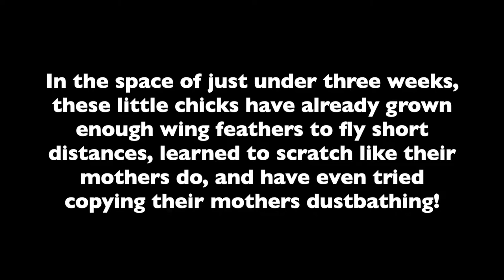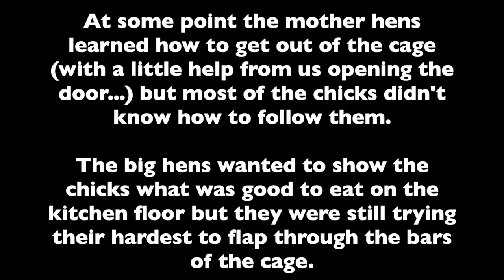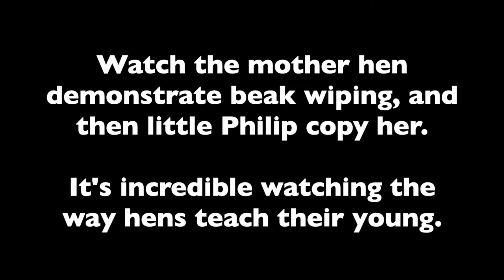*3 Week Old* Bantam Chicks | Lemon Millefleur Sablepoot Bantams | Bantam Chicks Update | Cute Chicks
Here is an update on our now 3 week old bantam chicks. They're growing incredibly fast and learning all sorts of chicken habits from their mothers. A few can almost fly now!